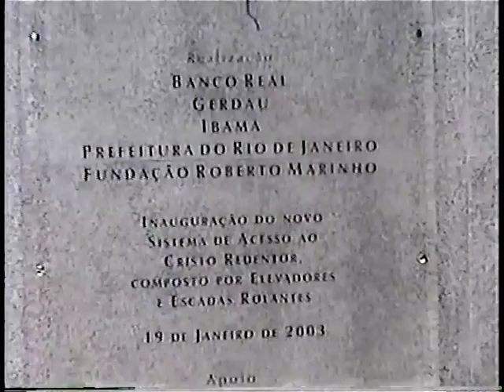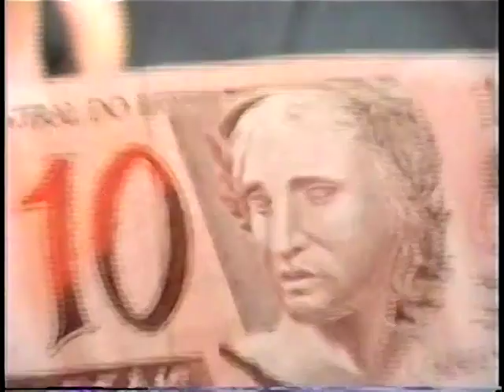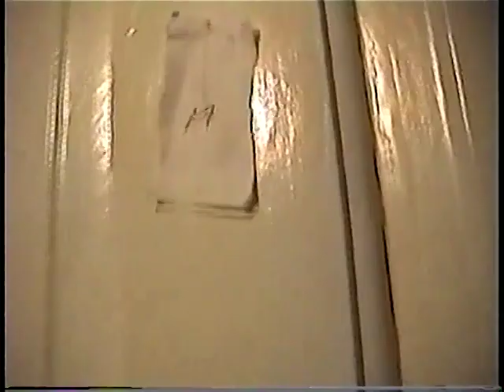Viaje a Brasil año 2003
Viaje a Brasil con los amigos., febrero del 2003. Rio de Janeiro, Niterói y Buzios.